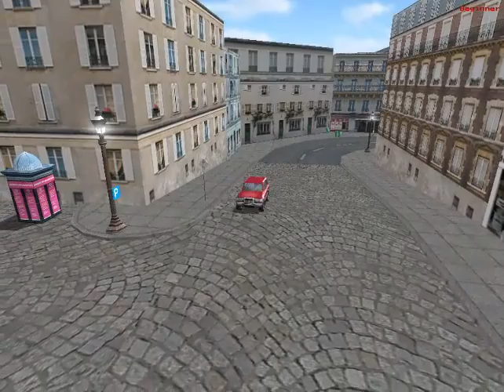Let's Play 3d Driving School Part 10 - Dangerous Driving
More Paris